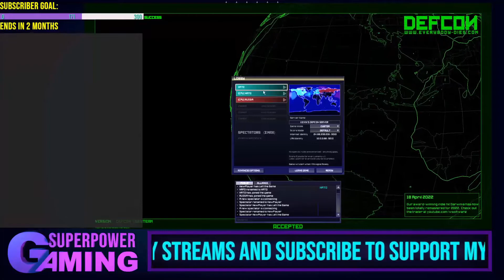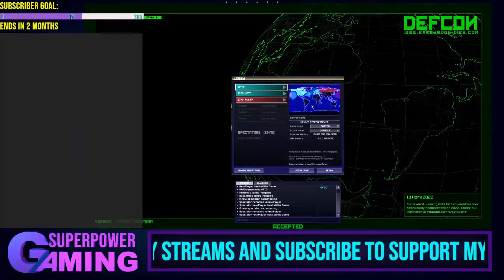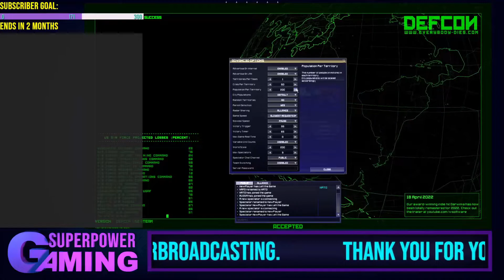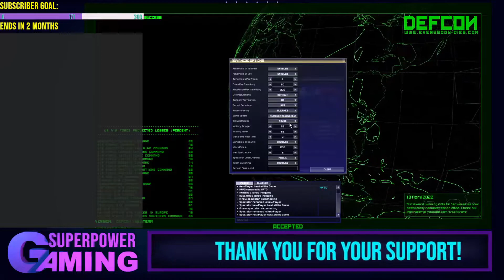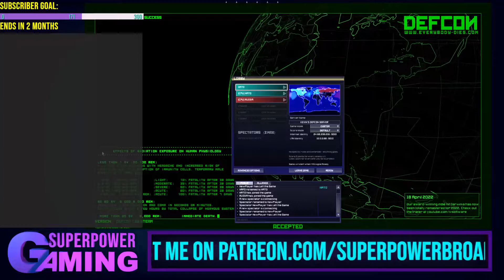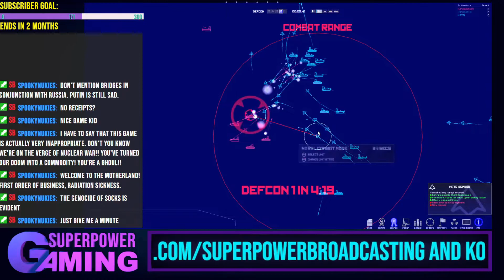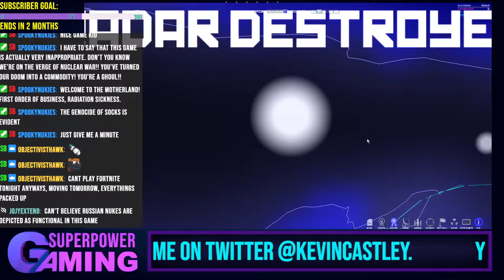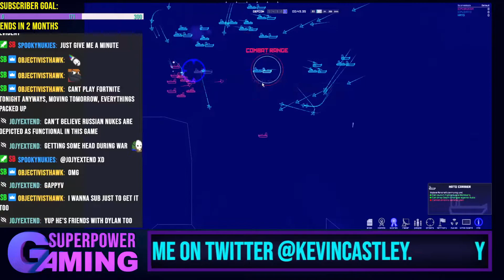DEFCON NATO vs Russia! Thermonuclear War! United States Perspective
Checkout all these links to keep up to date with and support Kevin' Castley's work and epic gaming!

Linktree: Linktr.ee/KevinCastley